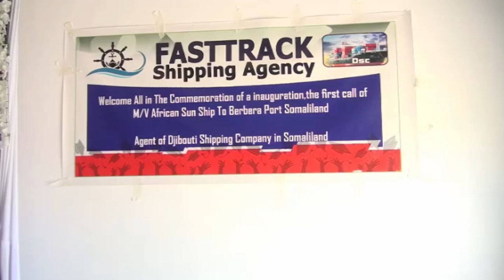Shirkada Jabuuti Shippingg Company Oo Berbera Xafiis Ka Furtay Markabkii Uhoreeyayna Ee Soo Xidhay